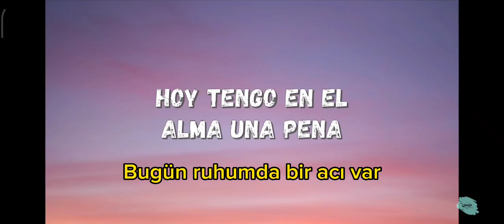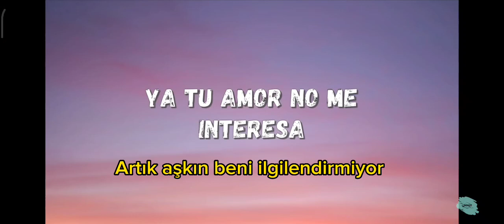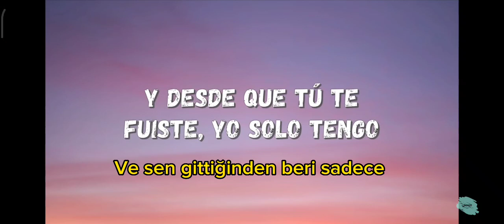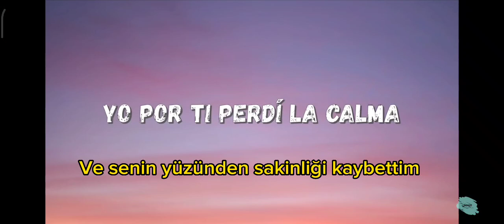Juanes la camisa negra Türkçe çeviri